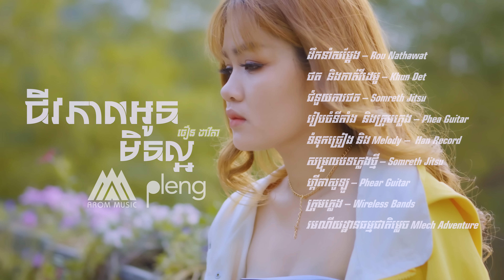ជីវភាពអូនមិនល្អ - ធឿន ដាវីតា | Davita | COVER version「 Arom Music 」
អូនកូនអ្នកក្រ... ហ៎... បងកុំស្នេហ៍អូនអី អូនគ្មានសមត្ថភាពអ្វីឲ្យបងនោះទេ... ហេ...
ពីក្រុម​ការងារ​ Arom​ Music​ សូម​អរគុណ​ដល់ «រមណីយដ្ឋាន​ធម្មជាតិ​ម្លេច​ Mlech Adventure» ដែលបាន​អនុញ្ញាត​ឲ្យ​ប្អូនៗ​ថតនៅ​ក្នុង​ទីតាំង​ធម្មជាតិ​ដ៏​ស្រស់ស្អាត​មួយនេះ🙏​ សូម​ជូនពរ​បងទទួល​បាន​ភ្ញៀវ​ទេសចរណ៍​ជាតិ​ និង​អន្តរជាតិ​មកលេង​កម្សាន្ត​កាន់​តែ​ច្រើន​ផងដែរ😘
👉 Arom Studio មានទទួលធ្វើ​ភ្លេង​ ថតសម្លេង ថតវីដេអូ កាត់តវីដេអូ កែពណ៌ ក្នុងតម្លៃសមរម្យផងដែរ មានចំណាប់អារម្មណ៍អាចសាកសួរតាមរយៈ Telegram: 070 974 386
🎵 ស្ដាប់បទ Arom Music នៅក្នុង Pleng ដោយ​ឥតគិតថ្លៃ​
ជីវភាពអូនមិនល្អ | Cover Song
- ដឹកនាំសម្ដែង ៖ Rou Nathawat
- ថត  និងកាត់វីដេអូ ៖ Khun Det
- កែ​ពណ៌​វីដេអូ​ ៖ Khun Det
- ជំនួយការថត ៖ Somreth Jitsu
- រៀបចំទីតាំង  និងក្រុមភ្លេង ៖ Phea Guitar
- ទំនុកច្រៀង និង Melody ៖  Han Record
- សម្រួលបទភ្លេងថ្មី ៖ Somreth Jitsu
- Mix & Master ៖ Somreth Jitsu
- ក្រុមភ្លេង ៖ Wireless Bands
- ទីតាំងថត ៖ រមណីយដ្ឋានធម្មជាតិម្លេច Mlech Adventure
- ច្រៀងឡើងវិញដោយ ធឿន ដាវីតា
☞ Name : Khun Det / Arom Music